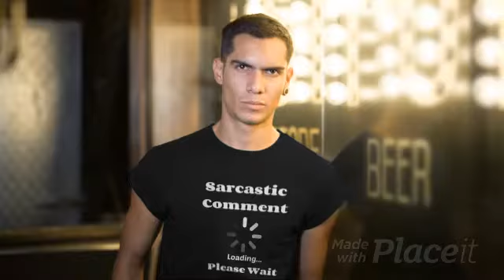SARCASTIC COMMENT Loading Funny T-Shirt ( Link in the Description )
Check here the cool T-Shirts Designs 100% Cotton ,, AKEEL Store Link Here

 Like The Facebook Page ( AKEEL T SHIRT 33  ) To See More Models